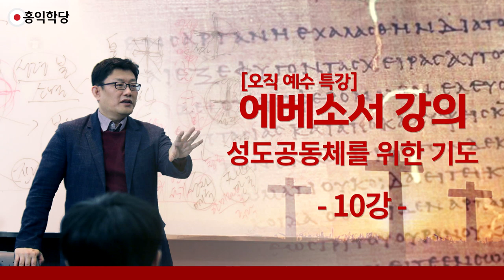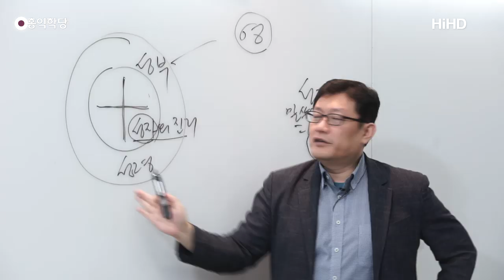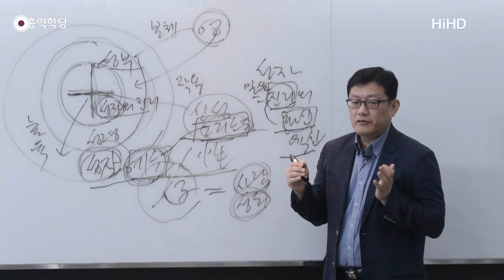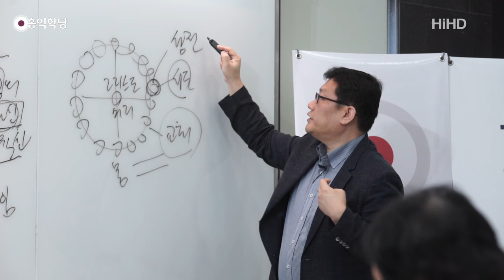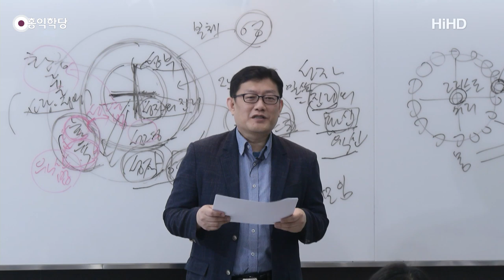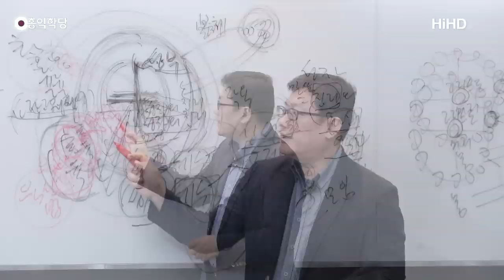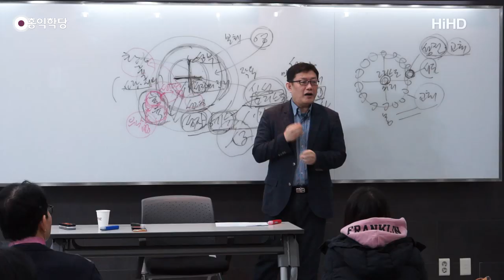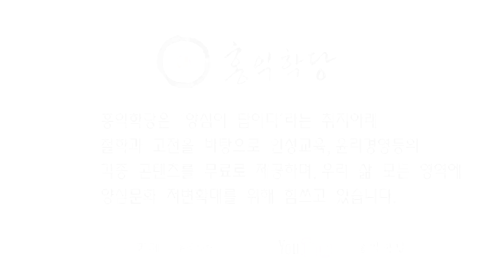[홍익학당] 윤홍식의 에베소서 강의 10강 : 성도공동체를 위한 기도